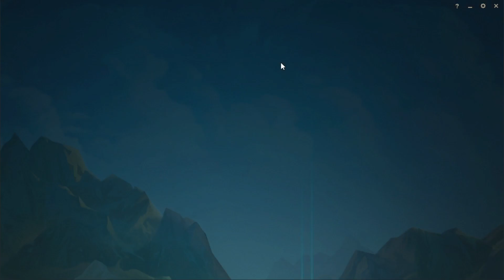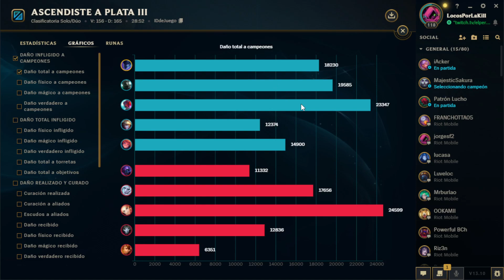Nocturne Critico / Version Extendida / Parche 13.11 / 2023